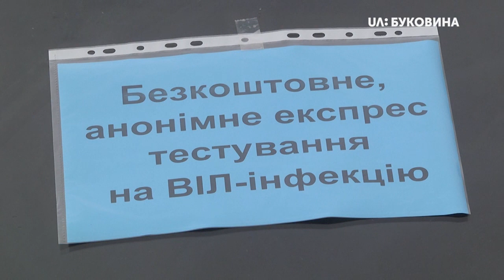29.11.2019. Новини. 17:00